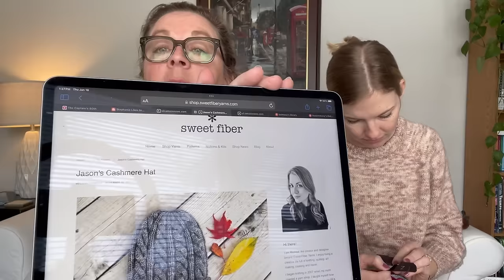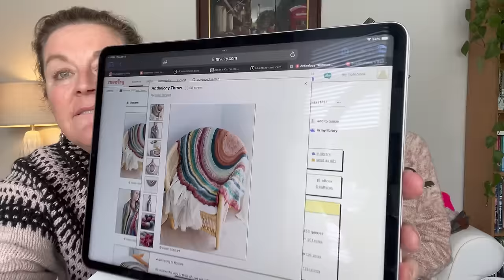Ep. 24 - The Fruitful Hands Knitting Podcast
SHOW NOTES

Mailing Address:
The Fruitful Hands

Diana is wearing:
Badger & Bloom ~Anne Ventzel
Size XXL
Needles  US #5 & #3
Biches & Buches Very Light Pink and Very Dark Grey

Diana FO's:
Elwood Cardigan ~Jenny Wiebe
Size 8 years 29 1/4 chest
Needles  US #7 & #6
Malabrigo Rios ~ Ravelery Red and Bobby Blue
Superwash

Diana WIPs:
Mariechen ~Isabelle Kramer
Size L
Needles US #6, #4 & #3
Yarn: LITLG Highland DK
Pirouette

Morning Coffee Socks ~ Kay Lipton, Crazy Sock Lady
Copper Corgi ~Fiber Studio of Savannah, GA
Southern Town Series ~St. Augustine

Jason’s Cashmere Hat
Sweet Fiber Blog
Rowan Pure Wool Superwash Worsted
Rich Red
Needle US #7

Anthology Throw ~Helen Stewart
Sweet Skein O’ Mine  ~23 Christmas Advent
Needle US #6

Kaity’s wearing:
Monday Sweater by Petiteknit
Olivia and Oliver Fibers cashmere dk “Pink Marble”

Kaity FO’s:
Rosa Little by Along Avec Anna
Caron Simply Soft “Neon Pink”

Thickmas Socks by Summer Lee Knits
Emma’s yarn “Christmas sprinkles

Explorer Knits and Fibers “Yosemite” sock set

Kaity WIPs:
Hibernal socks by Summer Lee Knits
Woolberry “Pig Patootie” sock set

Mellon by Sari Nordlund
Magpie fibers swanky sock “lil bit bougie”

Yarn Updates mentioned:
Olivia and Oliver Fibers (Instagram)
Woolberry Fiber Co. (instagram)